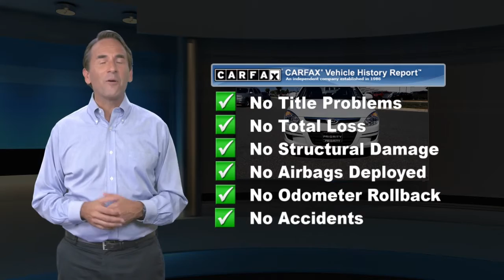Used 2011 Hyundai Elantra Touring GLS, Springfield, VA 202387A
Car just arrived! LOCAL TRADE Smells and feels like new!. CARFAX One-Owner. Clean CARFAX. Priced below KBB Fair Purchase Price! Odometer is 61212 miles below market average! 23/30 City/Highway MPG 2011 Polar White Hyundai 4D Hatchback GLS Elantra Touring 2.0L 4-Cylinder DOHC 16V CVVT 4-Speed Automatic FWD*br**br**br*Also includes Priorities FOR LIFE at no additional charge! Oil and Filter changes For Life VA State Inspections For Life and more! See dealer for full benefits package. What are you waiting for?

[RLVID:18829:10b62287d77abbf0:9ad7ba4e7670e474:1]